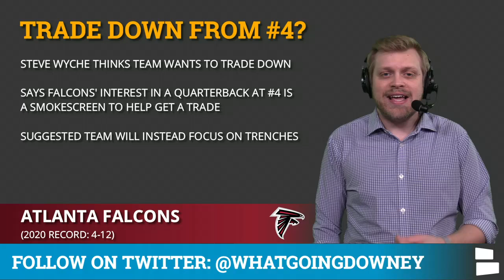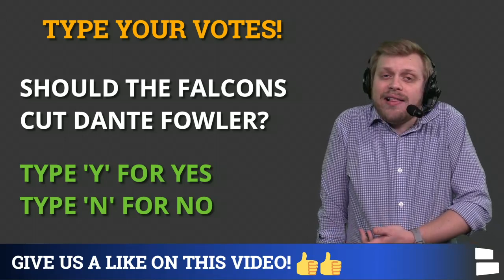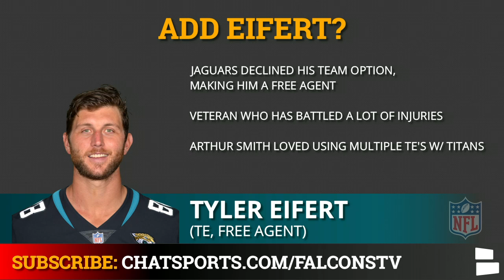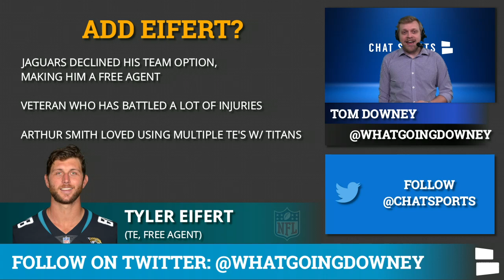Falcons Rumors On Cutting Dante Fowler, Trading #4 Pick, Signing Adrian Peterson & Carl Lawson?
Atlanta Falcons rumors today include Falcons trade rumors on the NFL Draft and potential Falcons roster moves. Could the Falcons cut Dante Fowler? What about signing Adrian Peterson, Carl Lawson or Tyler Eifert in the NFL Free Agency?

Atlanta Falcons fans: We’ve just launched a new FALCONS-ONLY YouTube Channel!

Falcons draft buzz is always hot, since the Falcons have the #4 pick in the 2021 NFL Draft. But will the Falcons take a QB, as has often been mocked? Or, as one NFL Network reporter posits, could it be a smokescreen to help facilitate a trade down to add trench help? Speaking of the trenches, could Dante Fowler be a surprise roster cut this offseason?

NFL Free Agency is nearly here and the Falcons will want to make some moves. So what about adding a player like Carl Lawson, Adrian Peterson or Tyler Eifert? Host Tom Downey breaks down those 3 possible targets.

Atlanta Falcons Rumors Today:
- Falcons Trade Rumors: Dealing #4 pick?
- Cut Dante Fowler?
- Sign Carl Lawson?
- Sign Adrian Peterson?
- Sign Tyler Eifert?

Stay up to date on all of the latest Atlanta Falcons rumors on our website!

Falcons Questions asked:
Do you want Adrian Peterson? Type ‘1’ for Yes and Type ‘2’ for No
What to do with the #4 overall pick? Type ‘K’ for Keep or Type ‘T’ for Trade
#1 free agent target for the Falcons
Should the Falcons cut Dante Fowler? Type ‘Y’ for Yes or Type ‘N’ for No

Give our Atlanta Falcons page a like to never miss a Falcons Rumor or Falcons News video!